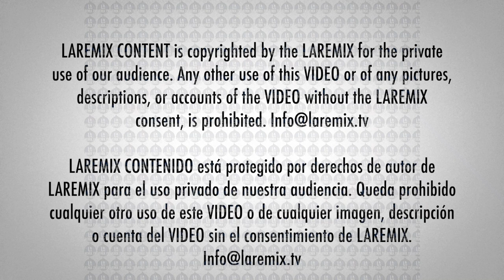Régulo caro aclara qué no perdió su nombre Y presenta su nuevo disco EMILIO GARRA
Regulocaro aclara qué no perdió su nombre Y presenta su nuevo disco